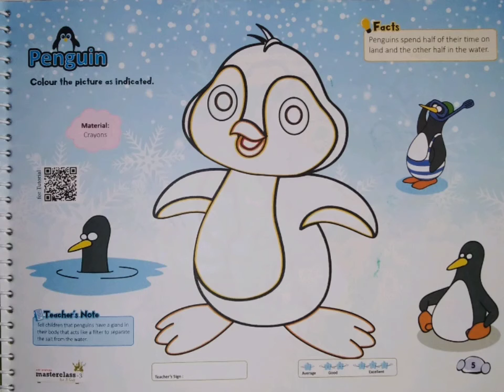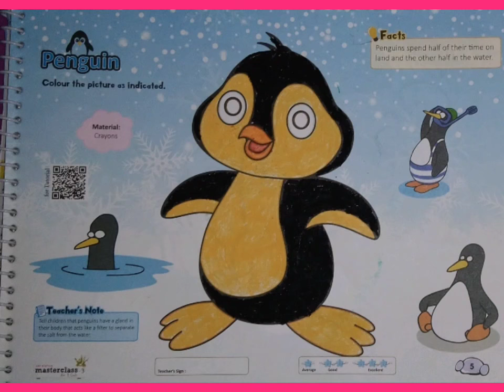Penguin Pgno 5